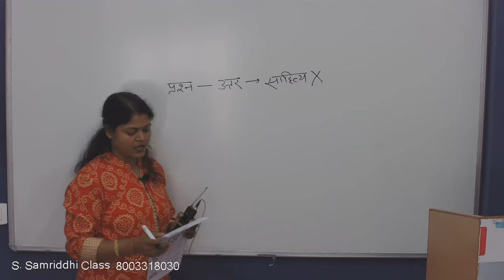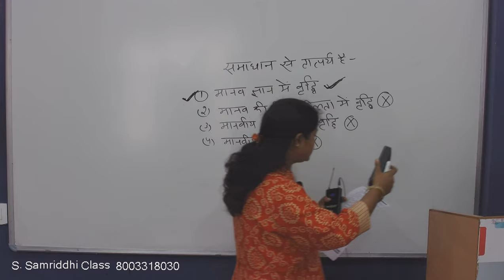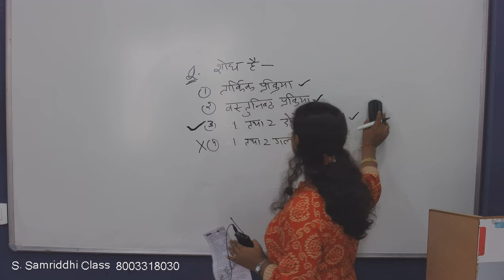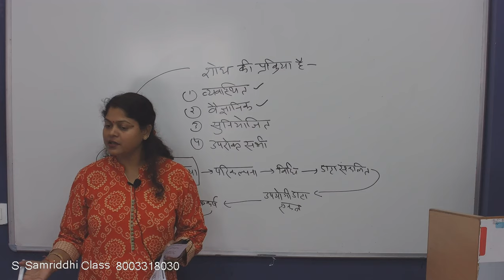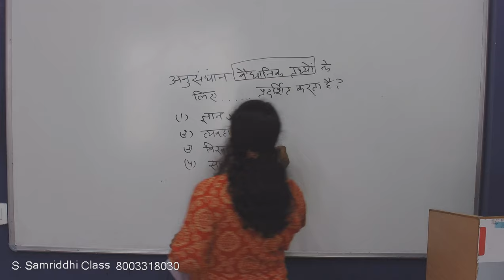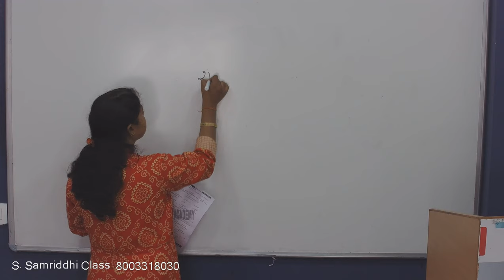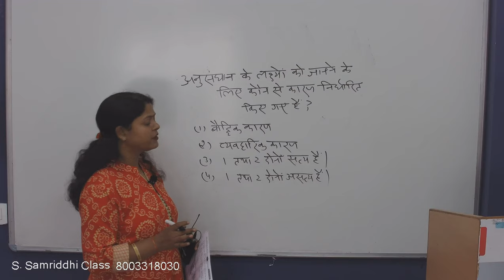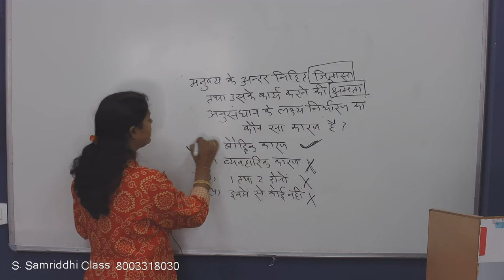शोध अभिक्षमता के प्रश्न तथा उत्तर उसकी व्याख्या के साथ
यदि आप दिसंबर में आयोजित होने वाली NET तथा JRF की परीक्षा की तैयारी कर रहे हैं तो, डॉ. किरन सिंह मैडम के द्वारा हल कराये गए ये सभी प्रश्न आपके काम आएंगे। सम्पूर्ण वीडियो को देखिए, जो लोग इस प्रकार के प्रतियोगी परीक्षा की तैयारी कर रहे हैं उनको भी जरूर दिखाइये।